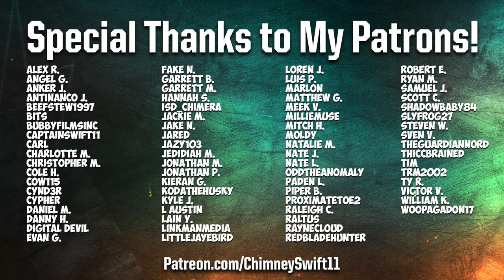"YOU SAID YOU HAD IT!" - ChimneySwift's 1st ATHENA Steal (Sea of Thieves)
ChimneySwift11 goes on a mission in Sea of Thieves to steal his first Chest of Legends (aka Athena chest) at a Fort of Fortune against an unsuspecting duo sloop!
📅 Stream Schedule 📅
Monday, Tuesday, Thursday - 11am EST
Friday - 2pm EST

🎇 ADDITIONAL WAYS YOU CAN SUPPORT ME & MY CONTENT 🎇

🧡 Support me for FREE using my Amazon referral link! (Just do your regular Amazon shopping, but if you use my link below I will get a small commission on whatever you purchase and it'll cost you nothing extra! The price of the item stays the same too!)

Please consider donating to help fund the continuation of videos like these, thank you!
(It's the same link you'd go to if you were to donate to me on a Twitch stream).

To watch exclusive content and occasional longer versions of certain videos from this series, check out my channel on Binge Networks and sign up to get access to bonus footage from this series

📱 Watch any *monetized* video from my channel or pick any playlist and let the videos play on repeat while you work, game, workout, etc! 😂 It all helps me, thank you!